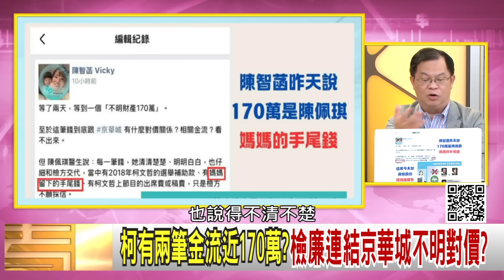精彩片段》黃世聰:柯文哲 情況混亂到不行...【年代向錢看】2024.09.02@ChenTalkShow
下載【年代電視】APP：
iOS平台：